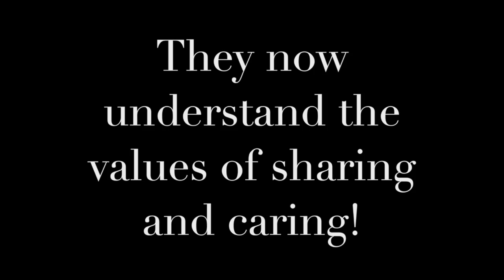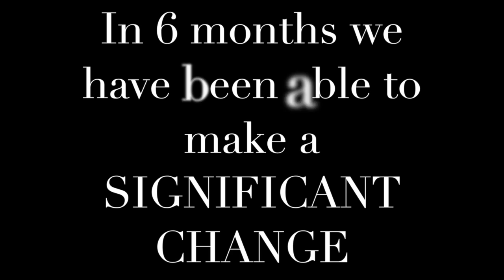Modi Mills Daycare Centre Progress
Over 6 months from May , our kids have shown tremendous progress thanks to the continuous support of our donors and our efforts. As these 6 months come to an end, it is time when we again need your support!